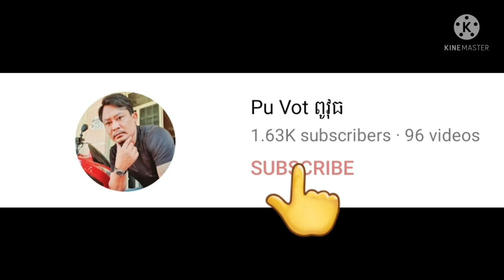ពូវុធធ្វេីដំណេីរទៅខេត្តព្រះវិហារ By Pou Vot